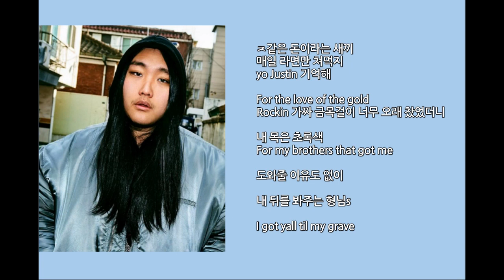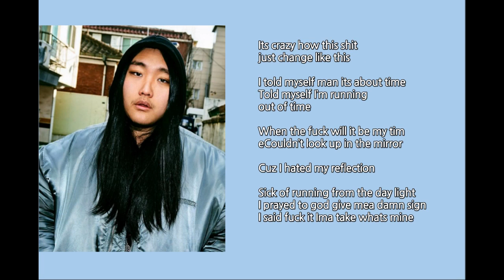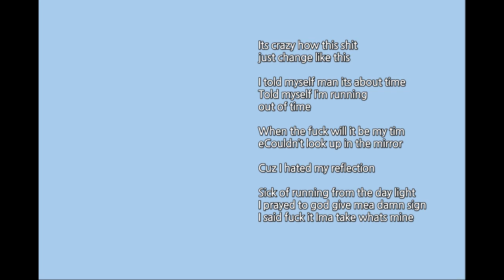Paul Blanco (폴블랑코) - MONEY [가사, lyrics]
힙합관련 채널입니다